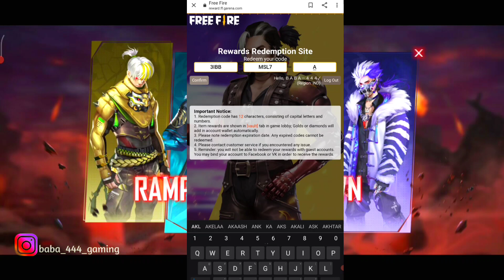Bundle And GlooWall Redeem Code | Free Fire Redeem Code Today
Redeem Code➤3IBB-MSL7-AK8G

Free Fire Redeem Code Today | Redeem Code Free Fire | Today Redeem Code | Free Fire Esports India

1. free fire new event
2. free fire new event today
3. new event free fire
4. ff new event
5. ff new event today
6. new event
7. free fire
8. new event free fire today
9. free fire new event bangla
10. new event ff
11. free fire new update
13. free fire new event 2021
14. free fire new event rampage
15. today new event free fire
16. free fire rampage event
17. free fire new events 2021
18. free fire today event
19. today free fire new event
20. free fire new event 20 june
21. free fire new event tamil

1.Garena Free Fire Indonesia Live
2.Garena Free Fire Brazil Live
3.Garena Free Fire Brasil Live
4.Garena Free Fire India Live
5.Garena Free Fire Singapore Live
6.Garena Free Fire Thailand Live
7. Free Fire Nepal
8. Free Fire Bangladesh

1. free fire redeem code today
2. free fire redeem code
3. eid video redeem code free fire
4. free fire eid special music video redeem code
5. free fire bangladesh official redeem code
6. eid special music video redeem code
7. redeem code free fire
8. new redeem code free fire
9. free fire new event
10. redeem code free fire today
11. free fire eid music video redeem code
12. new event free fire
13. free fire
14. free fire world series redeem code
15. free fire new event today
16. today redeem code free fire
17. eid redeem code free fire

1. free fire new event
2. free fire new event today
3. new event free fire
4. ff new event
5. ff new event today
6. new event
7. free fire
HOW TO COMPLETE RAMPAGE PASS EVENT
1. free fire new event
2. new event free fire
3. free fire new event today
4. free fire rampage event
5. rampage pass event free fire
6. ff new event
7. ff new event today

YOUR SEARCHING-